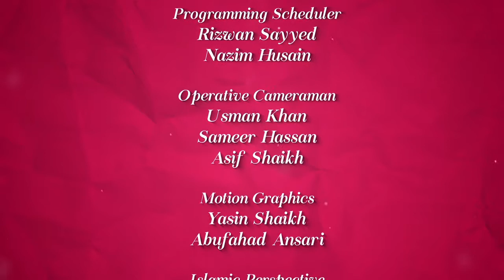Colours Of Islam Episode 12 By Zaid Patel